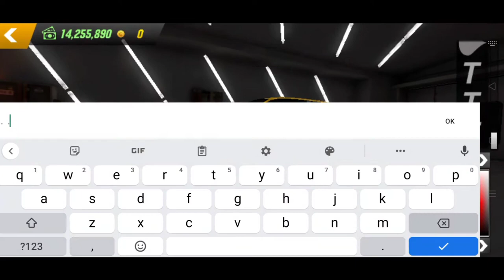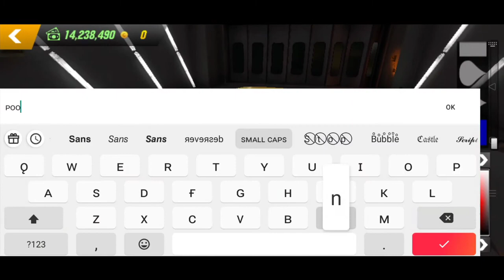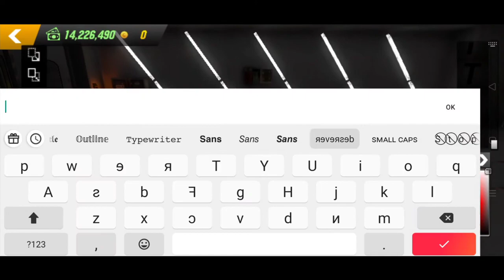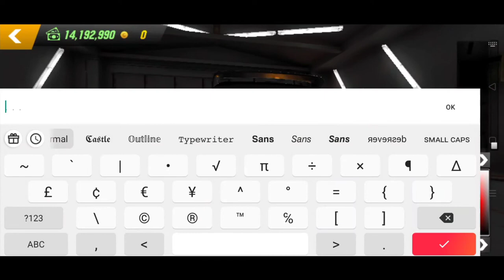How to make @CjEvangelista Reskar V2 Honda Civic Eg6 to Ek9 in Car Parking Multiplayer | Carzilla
How to make ‎@CjEvangelista  Reskar V2 Honda Civic Eg6
Car Parking Multiplayer by Olzhass
CarZilla Otoworks Garage